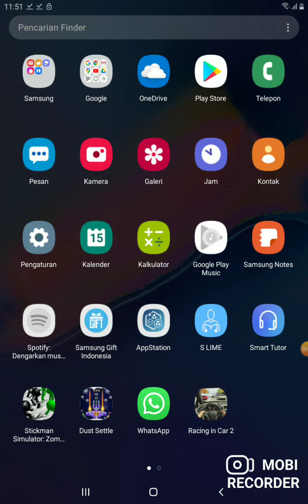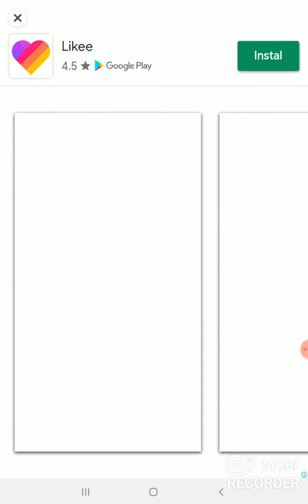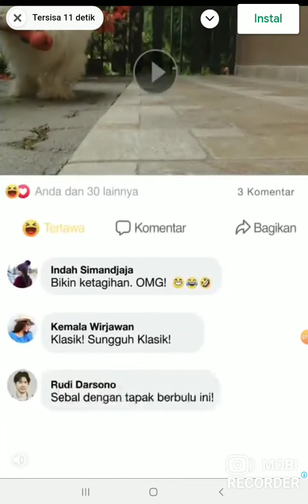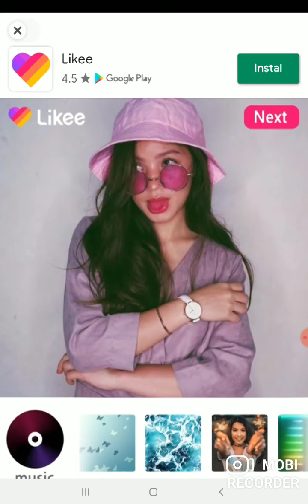Main dust stettle